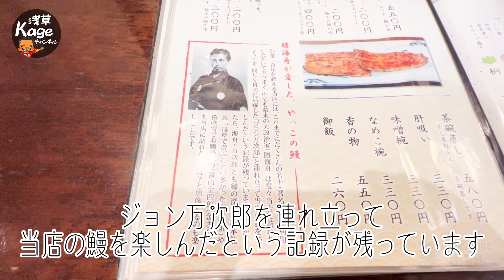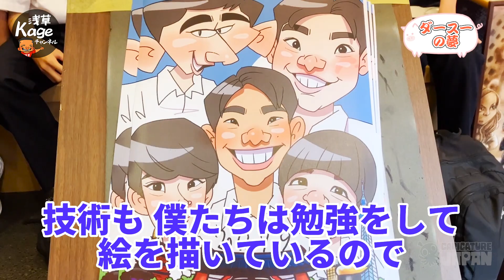【オススメ贅沢ランチ】創業200年 浅草「鰻やっこ」お祝い鰻重 国産鰻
■概要
創業200年。
勝海舟が愛した鰻重で、
スーさん45歳の誕生日をお祝い！

ランチタイムなら、
国産の天然鰻がまさかの、
2,600円から食べられます。

ハレの日のお祝いでも。
普段の小さな贅沢にも。

趣のある店内で浅草伝統の味を
是非お愉しみ下さい！

★撮影協力

東京都台東区浅草1-10-2

★「浅草Kageチャンネル」
爆笑似顔絵カリカチュアジャパン(株)の
代表取締役/代表アーティストkageが、
愛する地元浅草にある名店と、
そこに生きる人たちの魅力を、
明るく楽しくお伝えします。